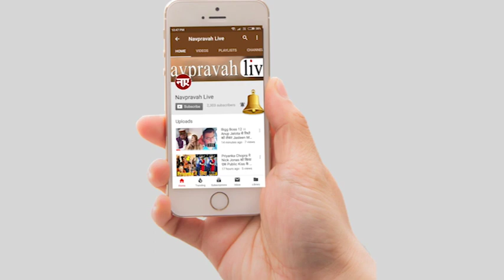Bold and Sexy अंदाज़ में नज़र आई Sonam Kapoor || Anand Ahuja के साथ Italy में हुई स्पॉट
Sonam Kapoor and husband Anand Ahuja are in Italy. The couple reportedly went there to attend the lavish engagement ceremony of Isha Ambani and Anand Piramal. Sonam and Anand were spotted last evening enjoying designer Giorgio Armani’s fashion show at the Milan Fashion Week.
Sonam Kapoor || Anand Ahuja || Milan || Armani || Bollywood ||